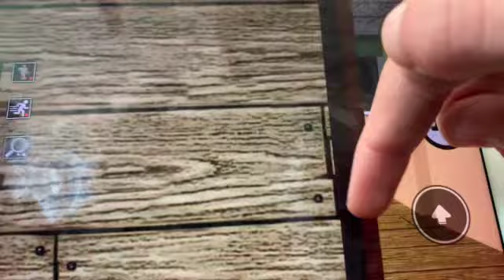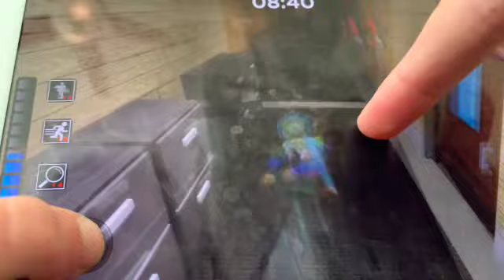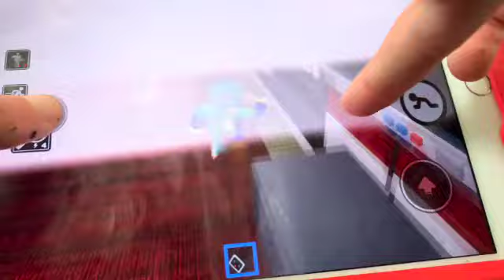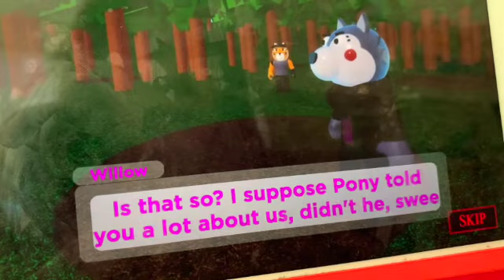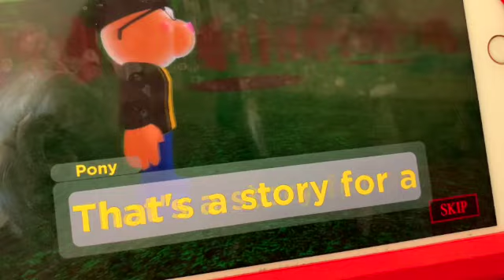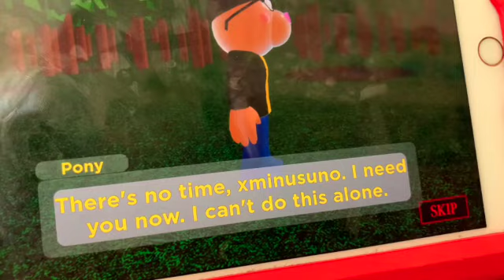piggy chapter 2 the store book 2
the silver paw

Piggy is a scary game, So if you Scared￼ like jump scares￼￼ and scary stuff Don’t watch this video￼. Or if you were a kid make sure with your parents￼, It’s OK to watch Piggy videos￼